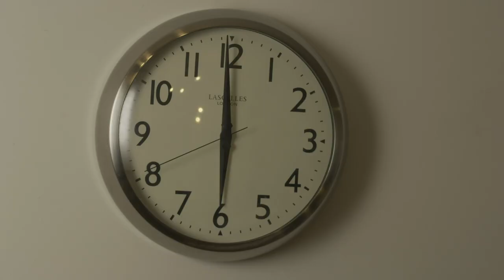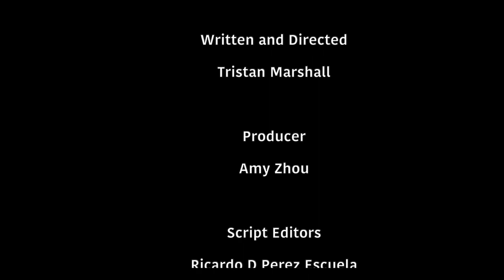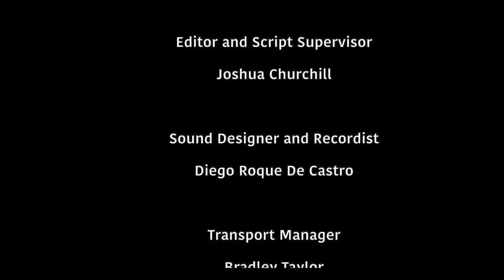Under Pressure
A short film by Tristan Marshall. Produced at Bournemouth University